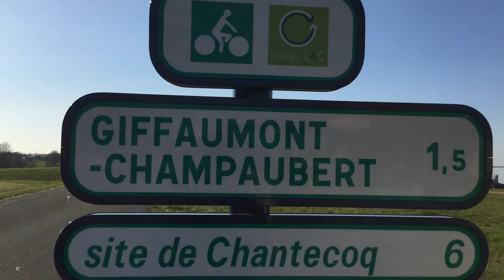An Excellent Day Out